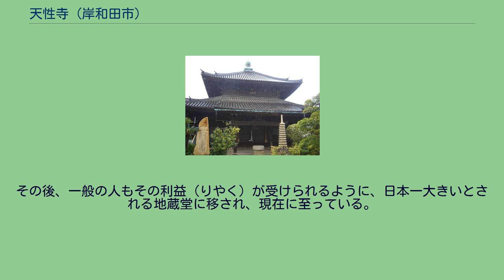天性寺 (岸和田市)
天性寺（てんしょうじ）は、大阪府岸和田市南町にある浄土宗の寺院。
山号は護持山。
院号は朝光院。
本尊は阿弥陀如来と地蔵菩薩。
この地蔵菩薩が蛸地蔵（たこじぞう）と通称され、当寺院の別称になっている。
また、最寄駅となる南海本線蛸地蔵駅の駅名にも採用されている。
創建は元亀元年（1570年）と言われているが、天保年間の火災で、記録をすべて失ってしまい詳細は不明。
しかし、『増上寺史料集』第五巻所収『浄土宗寺院史』「泉州寺院開山帳 岸和田組」には、寛永2年（1625年）に得譽上人が建立し、以後、寛文13年（1673年）までの48年間、住職をつとめたとしている。
『天性寺聖地蔵尊縁起』によると、建武年間、岸和田城に高波が襲いかかった時、海の彼方より大蛸に乗った法師が海岸まで近付き波風を鎮められ城は救われたという。
天正12年（1584年）、羽柴秀吉（豊臣秀吉）が尾張へ向けて大坂城を出発（小牧・長久手の戦い）。
その隙を突いて、紀州征伐で敵対する根来衆・雑賀衆といった紀州の一向一揆の軍勢が、秀吉配下の中村一氏が寡兵で守る岸和田城へ攻め込み、大乱戦となった。
数で圧倒する紀州勢の勢いが物凄く城が危うくなった時、蛸に乗った一人の法師が現れて、次々と紀州勢を薙ぎ倒した。
しかし、紀州勢が盛り返して、蛸法師を取り囲もうとした時、海辺より轟音をたてて幾千幾万の蛸の大群が現れ、紀州勢を殺害することなく退却させた。
一氏は喜び、その法師を探したが、結局分からなかった。
ある夜、法師が一氏の夢枕に立ち、自分は地蔵菩薩の化身であると告げたので、その昔戦乱から守るため、堀に埋め隠し入れた地蔵菩薩像を出して祀ったという。
その後、一般の人もその利益（りやく）が受けられるように、日本一大きいとされる地蔵堂に移され、現在に至っている。